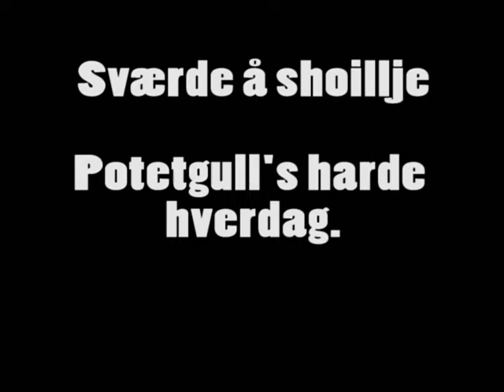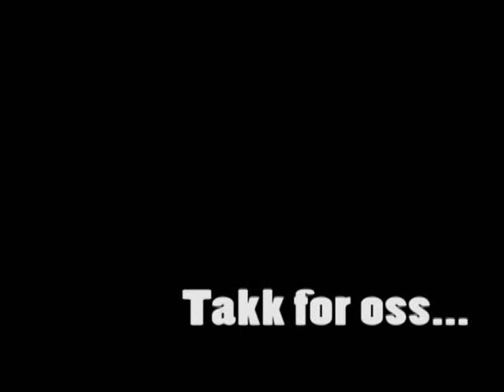Sværde å shoillje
En animasjon av Stine, Elise og Veronika